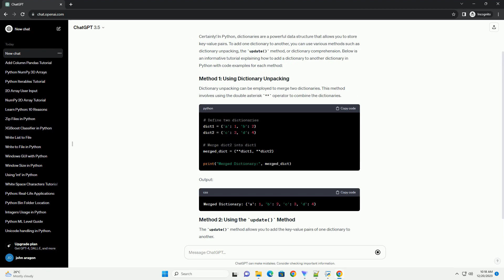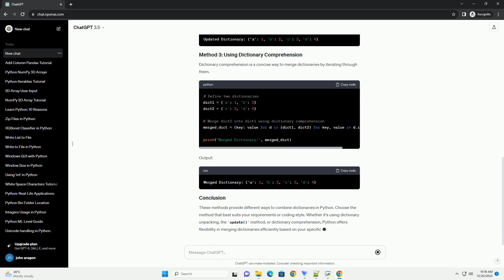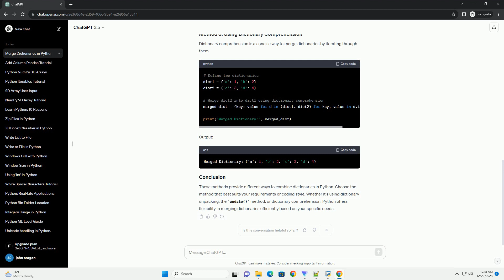add dictionary to another dictionary python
Certainly! In Python, dictionaries are a powerful data structure that allows you to store key-value pairs. To add one dictionary to another, you can use various methods such as dictionary unpacking, the update() method, or dictionary comprehension. Below is an informative tutorial explaining how to add a dictionary to another dictionary in Python with code examples for each method:
Dictionary unpacking can be employed to merge two dictionaries. This method involves using the double asterisk ** operator to combine the dictionaries.
Output:
The update() method allows you to add the key-value pairs of one dictionary to another.
Output:
Dictionary comprehension is a concise way to merge dictionaries by iterating through them.
Output:
These methods provide different ways to combine dictionaries in Python. Choose the method that best suits your requirements or coding style. Whether it's using dictionary unpacking, the update() method, or dictionary comprehension, Python offers flexibility in merging dictionaries efficiently based on your specific needs.
ChatGPT